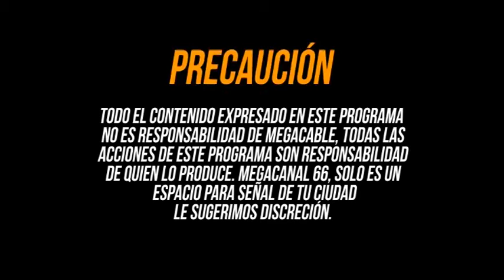24 febrero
En entrevista de Edwin Montes de Oca  y nuestra amiga Gracia Luz Bernaldez